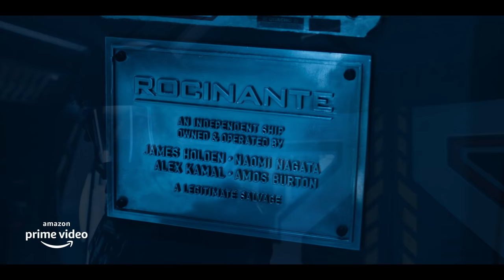The Expanse - Season 6 | Official Trailer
Witness the last ride of The Rocinante - the final season of The Expanse premieres December 10 on Amazon Prime Video.